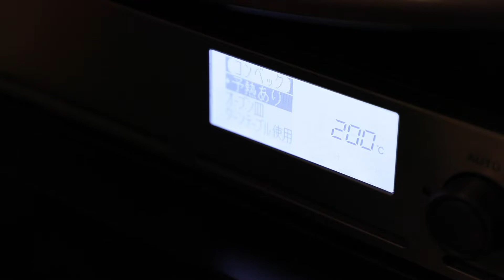お惣菜がケーキに！【おかずケーキ/ハンバーグ編】早くて超簡単！【hamburg steak cake】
パンでもお惣菜でもスイーツでもない!
手軽に食べられて栄養も満点。
お土産やパーティーの一品にも是非。

It's not bread, side dish, or sweets!
Easy to eat and nutritious.
Fast and easy ! / Side and main dishes turn into cakes!

[生地（18×8 パウンド型）の材料]
薄力粉　　　　　　130g
ベーキングパウダー 小さじ1
卵　　　　　　　　 １個
サラダ油　　　大さじ２と1/2
牛乳　110ml

［おかず（ハンバーグ）］
ハンバーグ　　　 ２個（コンビニのレトルト使用）
冷凍ミックスベジタブル　４０g

あまこようこオーナー【coven(東京都世田谷区) 】で販売している「おかずケーキ」。
その中でも、老若男女に好かれている人気No.1はハンバーグです。

今回は手軽に作れるように、ハンバーグはレトルトを使いました。もちろんおかずをイチから作るのも、夕飯の残りをリメイクするのもおすすめです
意外と簡単に作れるから試して欲しいです。

お店には他にも、オニオングラタンスープやエビチリ、筑前煮なんていうのもあります。
おかずケーキ第2弾のリクエストもお待ちしております。

【18×8cm baking pan material】
130g cake flour
1tsp Baking powder
1 Egg
2 tsp Suger
1/3 tsp Salt
2&1/2 tbsp Vegetable oil
110ml Milk

【Ingredients】
2 pre-packaged hamburg steak
1/3 Broccoli
40g frozen mixed vegetable

"Side and main dishes cakes" sold by Yoko Amako owner [Coven (Setagaya-ku, Tokyo)].
Among them, hamburger steak has been loved for generations and is the most popular.

This time, I made it easily with a pre-packaged hamburger steak.
This is easy to make, so I want you to try it.

The shop（Coven） also has onion gratin soup, shrimp chili, and Chikuzen-ni.
We are also waiting for your request for the second side dish cake.

このYOUTUBEは
主婦であり
フードコーディネーターである
あまこようこが
誰もが一度は作ってみたい
色んなレシピを公開します
毎週金曜日に配信予定です

This YOUTUBE is
Housewife & Food Coordinator
Amako Yoko,
I am going to publish various recipes
that everyone wants to make (every friday)